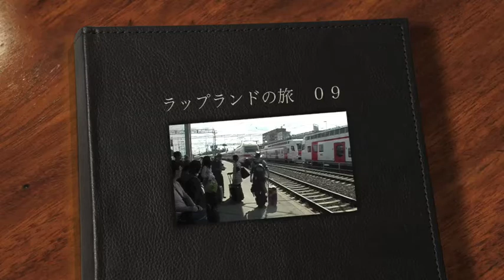ラップランドの旅 ０９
ヨーロッパ　キリスト者の集いに参加後、有志が８月９日から１１日まで
ラップランドを訪れました。ロヴァニエミでは、地元の教会のみなさんが
迎えてくださり、ホーステイをし、暖かな交流が持たれました。このショート
ビデオは、その記録です。